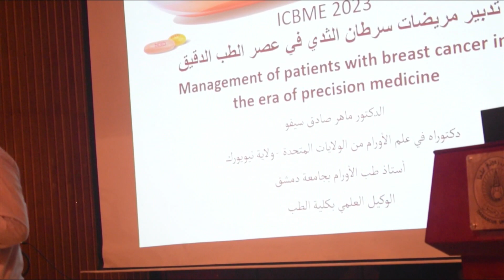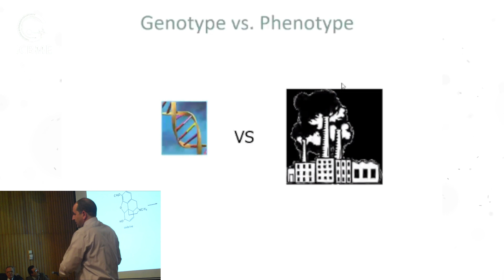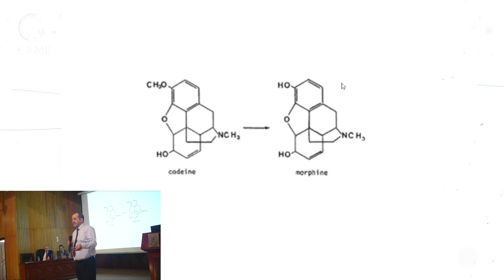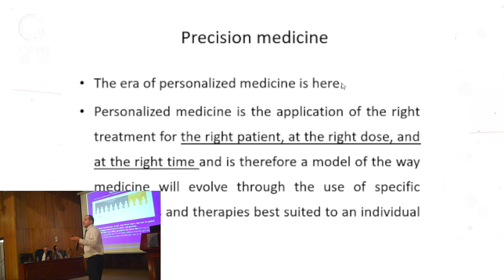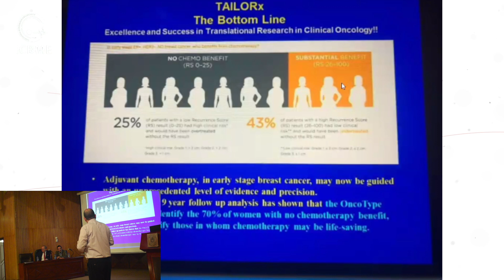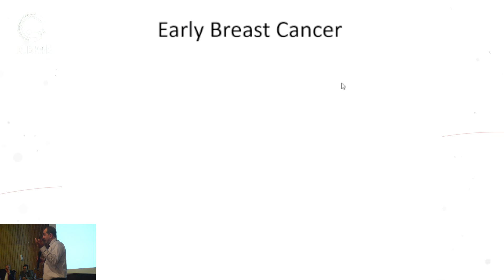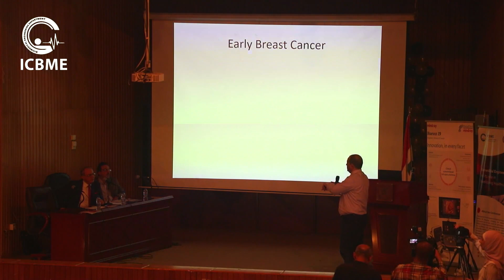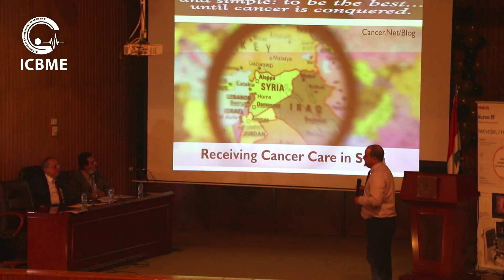management of breats cancer in the era of precision medicine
المحاضرةالثانية من اليوم الثالث للمؤتمر الدولي الثاني للهندسة الطبية الحيوية- البروفيسور ماهر سيفو